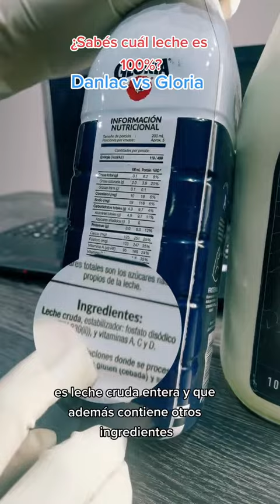LECHE GLORIA O LECHE DANLAC: ¿CUÁL ES REALMENTE LECHE AL 100%?